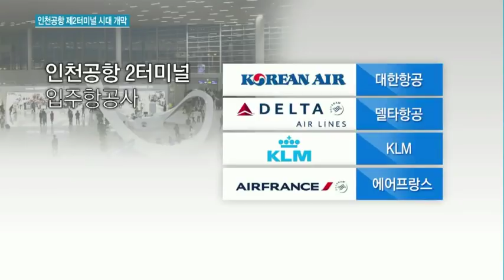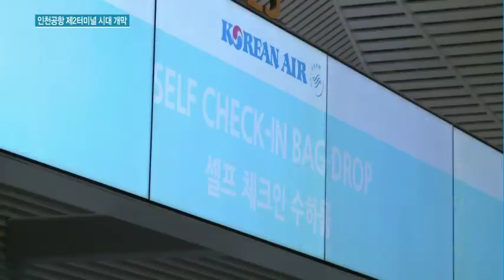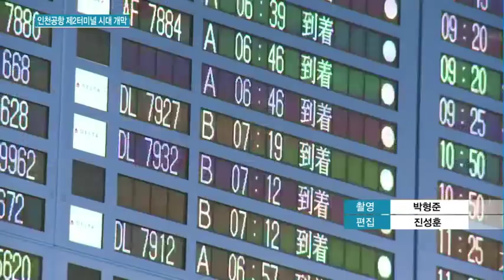인천공항 제2터미널 운영 시작..공항철도 내려서 입국장까지 2분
01/18 MTN 투데이

평창동계올림픽의 첫 관문인 인천공항 제2여객터미널이 정식 운영을 시작했습니다. 공항철도와의 접근성도 좋고 체크인, 수하물 위탁 자동화 시설들이 설치돼 한층 이용하기에 편리해졌습니다. 그 현장을 황윤주 기자가 다녀왔습니다.